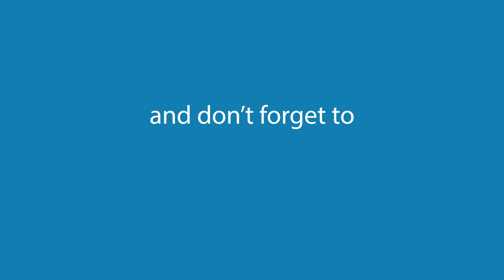An Abundance of Activities For The Children at Little Ripley Day Nursery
The lucky children at Little Ripleys Day Nursery love their new play area, with multiple pieces of equipment to play on and transform into another world.

The playground is covered with artificial grass to make it a soft impact if any children take a tumble. A roadway was also built in the middle of this area from Wetpour, The children love to whizz around on their bikes, trikes and scooter, as they go past the realistic road signs and zebra crossings.

Our Get Set, Go! Blocks create a funfilled activity for the children to improve their gross motor skills through jumping, sliding and climbing.

The mini builders come to work as they play lego in their messy play box, building friendships and cooperation.

If you would like to find out more about the products that we offer, please visit our